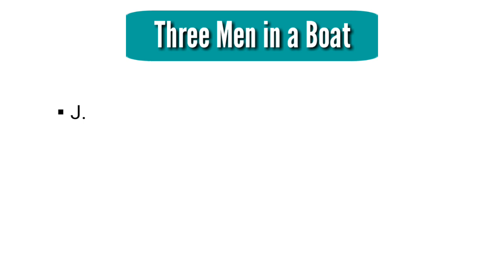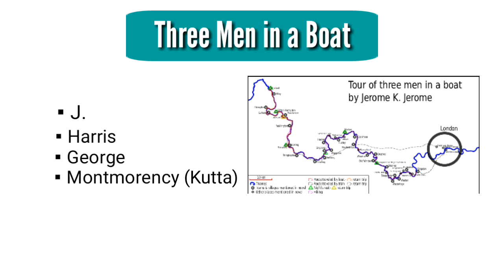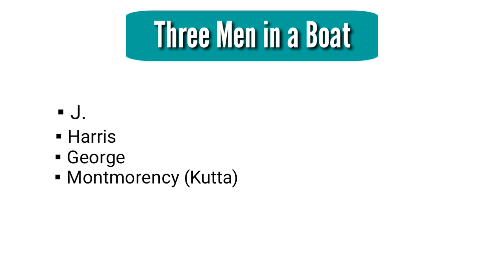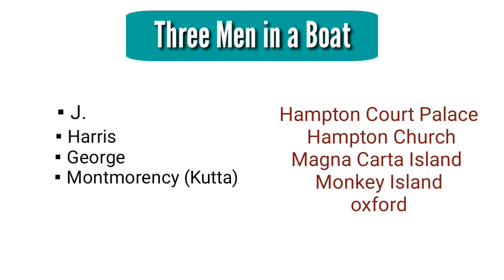Three Men in a Boat : Book by Jerome K. Jerome in Hindi summary Explanation and full analysis